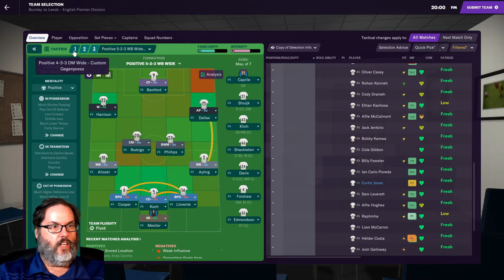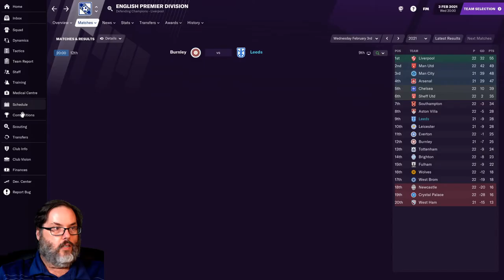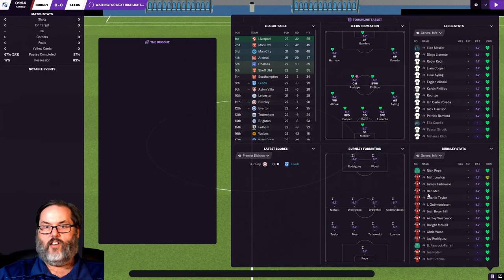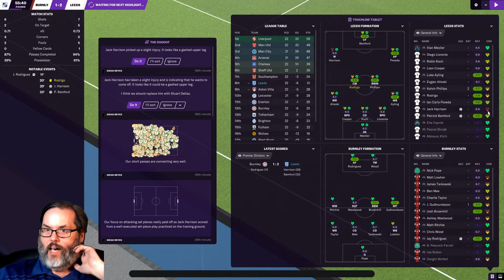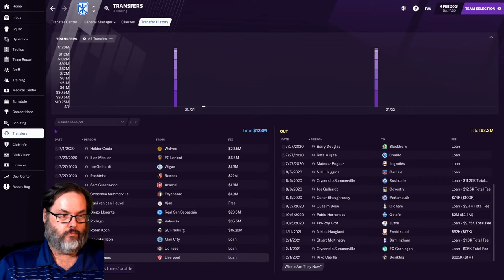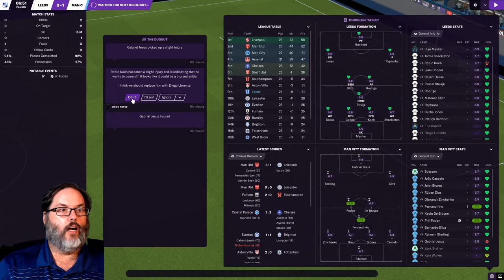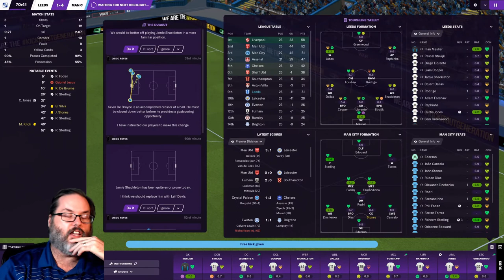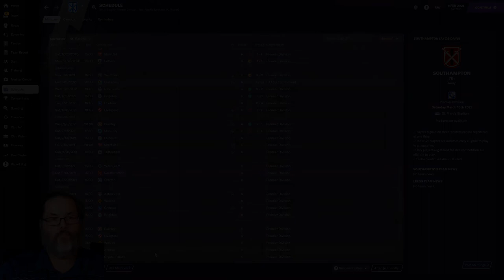A STEP SLOW - FM21 BETA/LEEDS UNITED - STAYING UP - Ep. 6